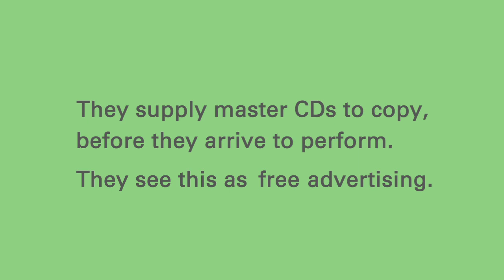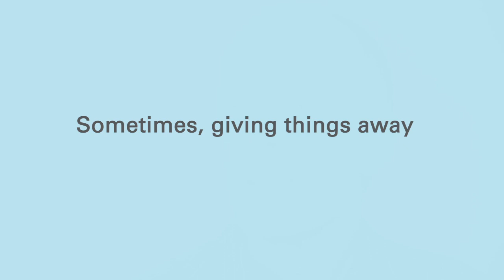Free. How creative businesses can profit from using free as part of business strategy